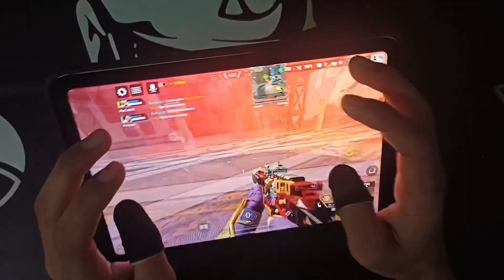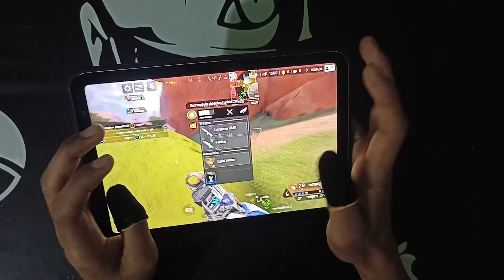Apex Mobile 6fingers Handcam with gyro on iPad mini 6.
Apex legends mobile handcam on iPad mini 6 with Gyro + 6fingers

Apex legends mobile handcam gameplay . Apex legends mobile 1v3 handcam on iPad mini 6

Apex legends mobile handcam gameplay on iPad mini 6 ..